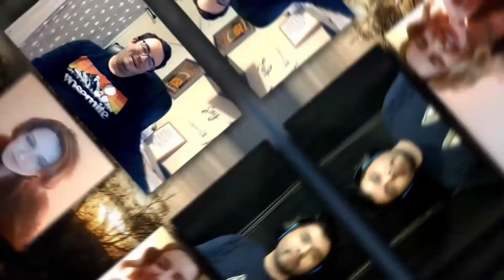When We Realized That We're Old Now - SAP EP10 (This is 30 Clips)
umm...we talk Titanic, M!LF P**n, and other signs reminding us that we're old now.